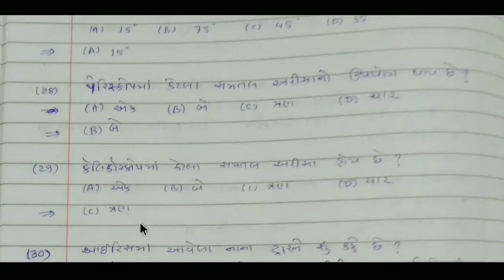std 8 science ch 16 part 1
આ વિડિઓમાં ધોરણ - 8 વિજ્ઞાન વિષયનું પ્રકરણ-16 પ્રકાશ તેના વિશેષ પ્રશ્નોત્તર ની સંપૂર્ણ સમજ આપવામાં આવેલ છે, દરેક વિષય પ્રમાણે ની સમજ એકદમ સરળ રીતે શીખવા માટે ચેનલ ને subscribe કરી લેજો.